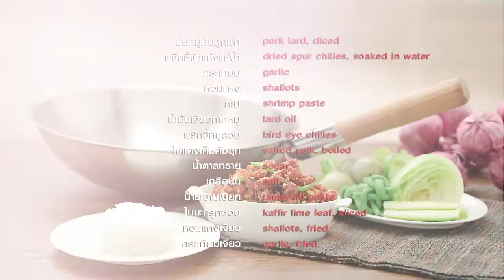น้ำพริกกากหมูไข่เค็มพริกขี้หนูสวน แจกฟรี! สูตรการทำอาหารโดย อ.ยิ่งศักดิ์